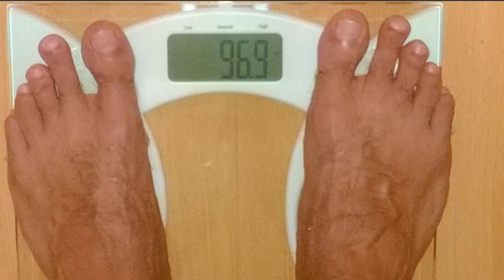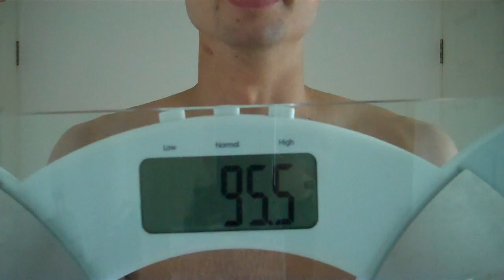Day 20 Of The 21 Day 5,000 Calorie CARB Challenge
For the next 21 days I will be eating 5,793 calories a day of cereal, bread, pasta, sugary drinks and chocolate! Last time I did this with a real foods low carb high fat diet where I put on 1.3kg but lost 3cm from my waist...

...what do you think is going to happen this time?

Download The Lifestyle Diary for FREE here or buy a printed copy,

Also, feel free to follow me and ask me questions on Twitter